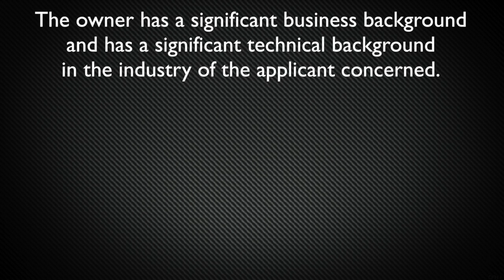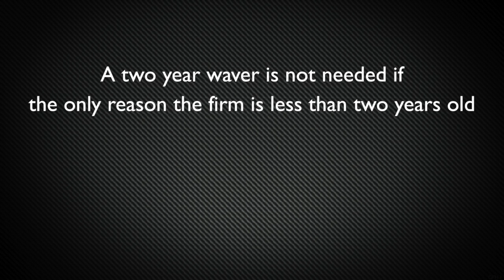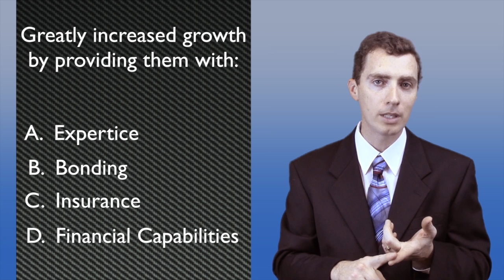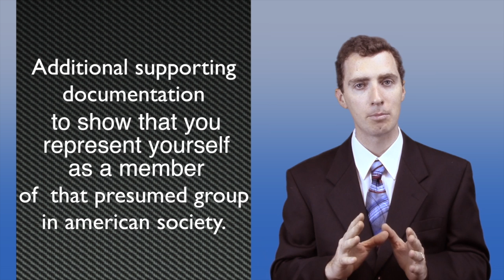SBA 8a Certification - Government Contracting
- 8a certification program involves certain myths following which can hamper your business approach. EZ8A helps you deal with such misconceptions in the most lucid manner.